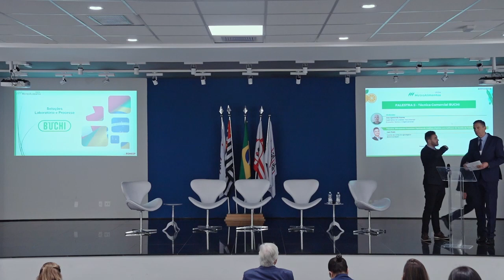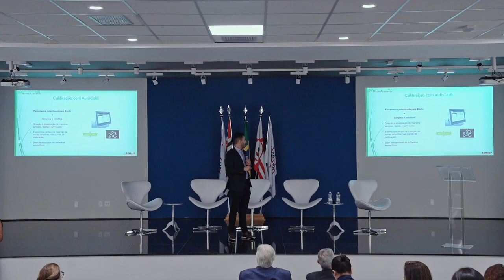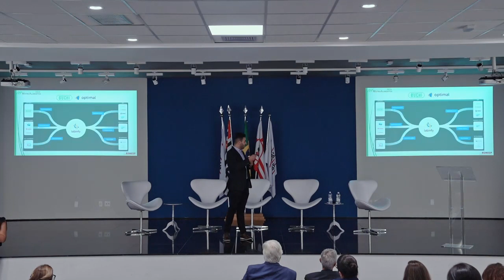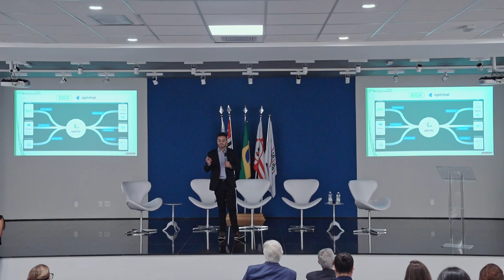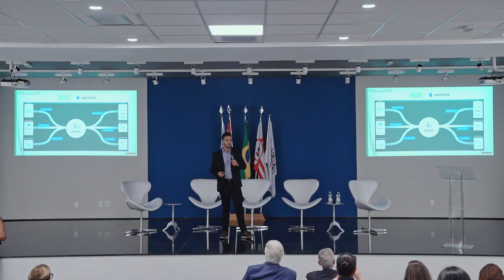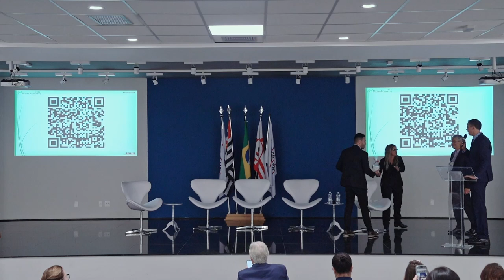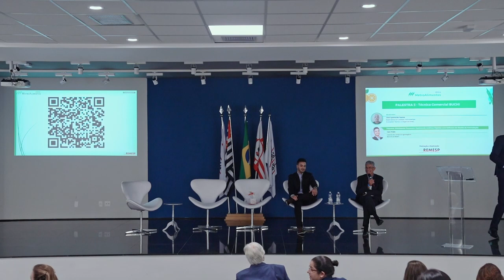Otimizando Processos: Explorando Análises Rápidas com Software de Gestão de Formulação - Caio Prado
Paletra: Otimizando Processos: Explorando Análises Rápidas com Software de Gestão de Formulação - Caio Prado -  Gerente de contas do agronegócio (BUCHI do Brasil)